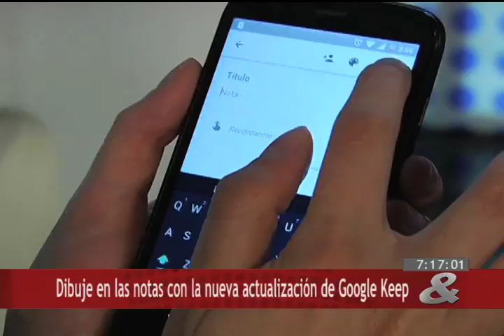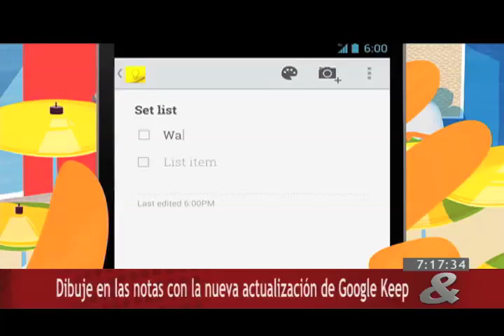Internet, 06 de Noviembre de 2015